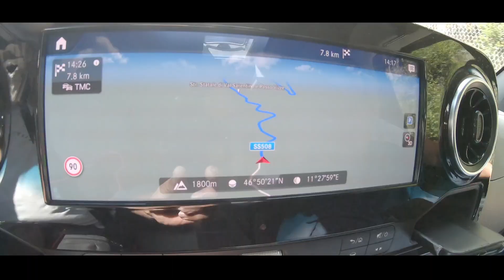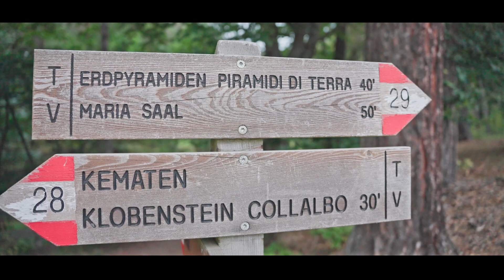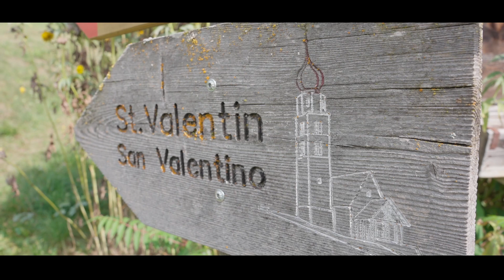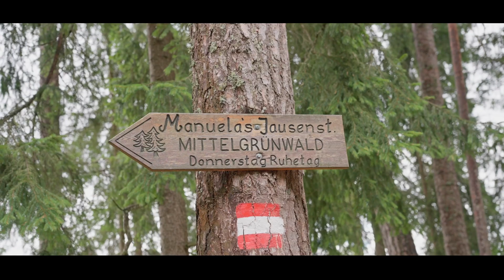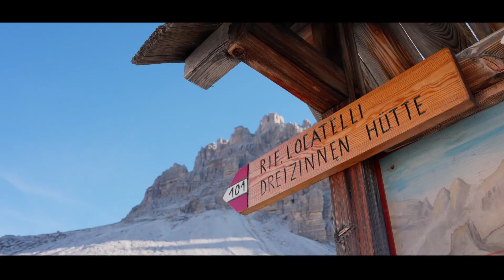Les Dolomites en camping car